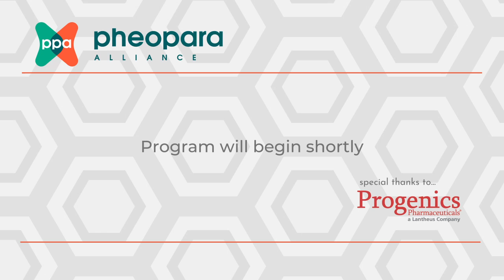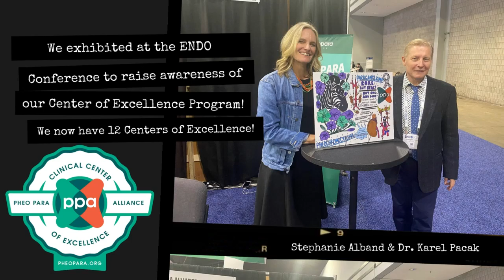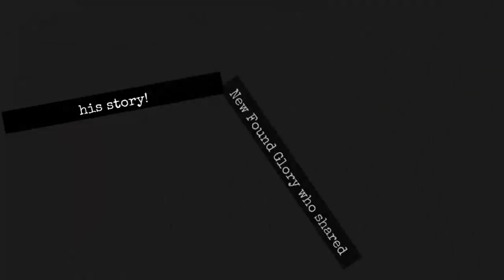Education Webinar Series - Third Annual Fireside Chat Ask the Doc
Karel Pacak, MD, PhD, DSc joins us for our Third Annual Fireside Chat "Ask the Doc" session, fielding questions from our patient community for the full hour+!!

Special thanks to Progenics for making this webinar series possible.

The information presented on this webinar is for educational purposes only and should not substitute the advice of your doctor(s) and medical team because they have in depth knowledge of your medical history and current situation.

Questions & timing are below:

Q 1 at 17:09   What recent developments in pheo/para are you most excited about?

Q 2 at 27:25  How close is Belzutifan to being FDA approved?

Q 3 at 31:27 You have done a study with vitamin C and subsequently with NRF2/antioxidant-pathway inhibitor (Brusatol). The results of this study in mice are promising. Especially with SDHx mutation. Will there be a human study? Follow-up?

Q 4 at 37:09  My 15 year old daughter has metastatic Paraganglioma and has been on Temozolomide for 14 months now - and will continue to take whilst we are seeing a partial response.  Do you think  combining Capecitabine with the Temozolomide should be discussed?  My daughter is tolerating the Temo very well so would it be a good time to introduce the capecitabine?

Q 5 at 39:49  How often do you find that tumors grow back in same locations?

Q 6 at 42:10  No evidence of tumor but patient is symptomatic – what direction would you tell them to go with their doctor?

Q 7 at 45:25  Borderline labs – test later?

Q 8 at 47:43  Is metastatic pheochromocytoma curable?

Q 9 at 49:51  Have PPGL caused autonomic dysfunction?

Q 10 at 51:50  When would you advise AZEDRA after PRRT?

Q 11 at 58:53  Can my son (has had pheo in the past, confirmed mutation) go to the gym not knowing if he has a pheochromocytoma and exercise lightly with mild weight without overdoing it?

Q 12 at 01:00:54  I have 3 confirmed tumors. Part of the first one was left and has metastasized. I’m facing surgery but they are concerned about a NET in my pancreas and want to do a biopsy. All I’ve heard is to not biopsy.

Q 13 at 01:02:29  Does living in higher altitudes increase tumor growth? Does frequent flying precipitate hypoxia, and thus, promote the growth of paraganglioma?

Q 14 at 01:05:46  What type of ongoing screening do you recommend for someone who previously had a pheo removed?

Q 15 at 01:09:13  Any link between PPGL and other diseases – gallbladder disease, digestive problems, etc.?

Q 16 at 01:12:41  Can para be so small that it is undetectable by any currently known imaging, but cause severe symptoms and raise metanephrines significantly?

Q 17 at 01:16:22  What can a person do if that person has all of the symptoms, 4 time the amount of norepinephrine, SDHA mutation, a mother who had the same issue, but no tumor has been found?

Q 18 at 01:20:09  I had a CBT removed and have had a “cyst” on my kidney for years that no one is following. What labs should I ask my primary care physician to order?

Q 19 at 01:23:17  If a patient has an apparently non-secreting paraganglioma (e.g. they have no history of hypertension and metanephrine levels are normal) do they still need to be alpha-blocked before surgical removal?

Q 20 at 01:24:10   What causes polyuria in case of pheo/para?